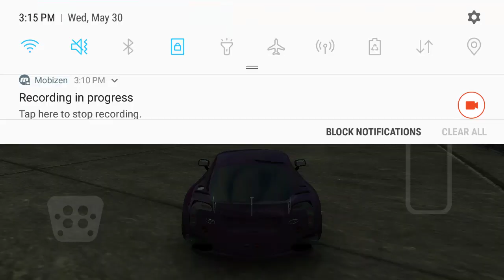DRIFT TUNE FOR STOCK TVR SAGRIS - ASSOLUTO RACING TUTORIAL